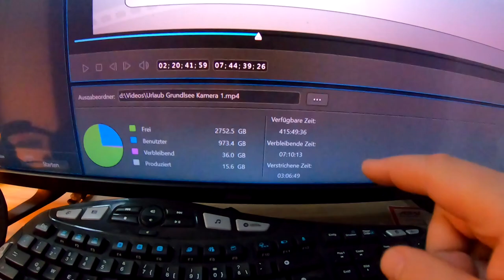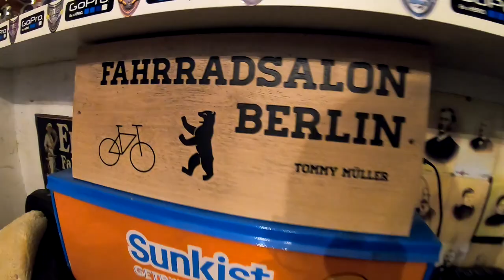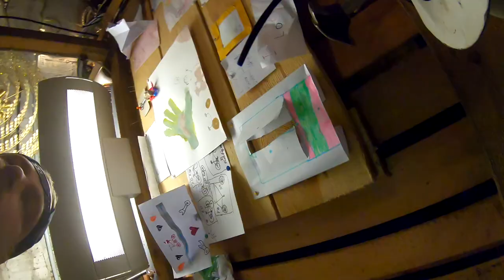Tommy versus Hollandrad die Alptraum Gazelle Vlog # 709